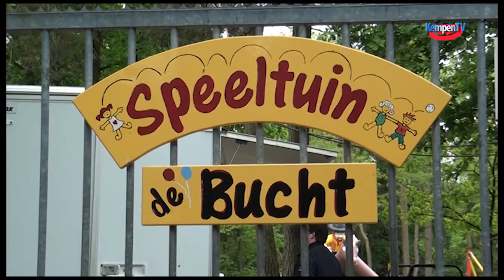2016 mei 50 jarig jubileum speeltuin de Bucht Bergeijk